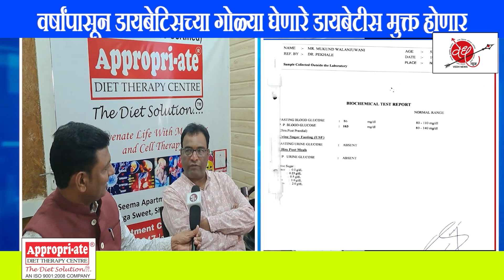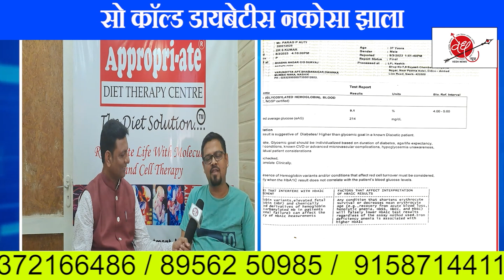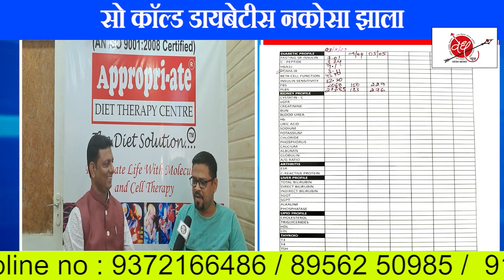26 Augest | डायबेटीस नाहीशा करायचा आहे तर एकच नाव डॉ.एस कुमार अप्रोप्रिएट डाएट थेरेपी